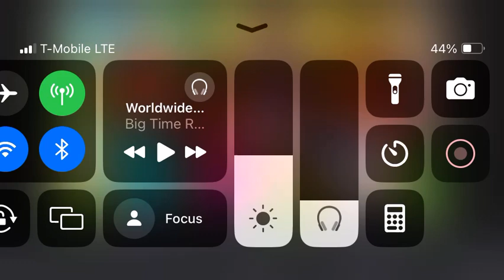A Dora And Friends: Into The City! Image With Big Time Rush Worldwide - Acoustic Song